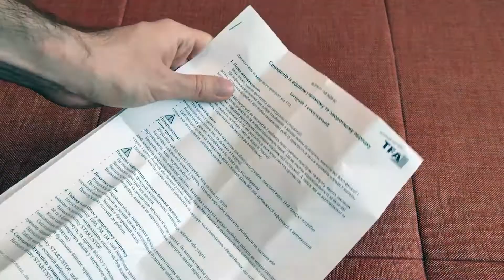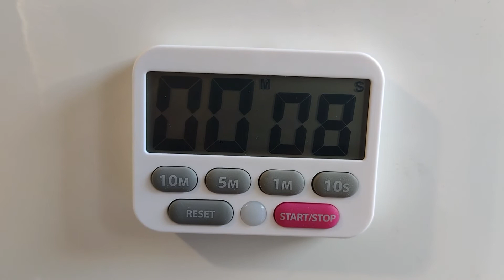Распаковка Кухонного таймера TFA Цифрового из Rozetka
Видео моей распаковки Кухонного таймера TFA Цифрового 38203802 из Rozetka.